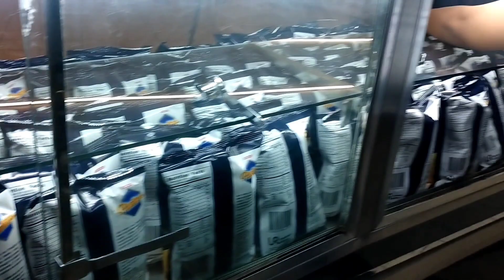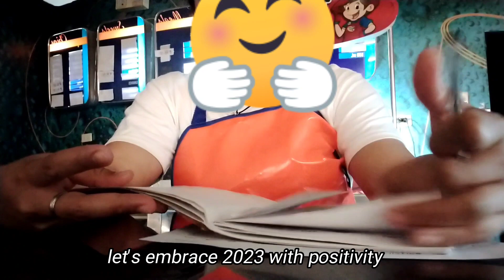A week in my life | Christmas&New year | On call Duty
I hope you guys have a wonderful Christmas and new year!! Let's embrace 2023 with positivity, Happiness and Good health! Enjoy watching!